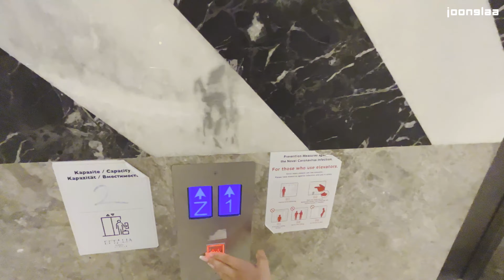Moje ISKRENO mnenje o 5* Hotelih!🤔🏨 l Ema Jagrič, Turčija Vlog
Ali se strinjaš z Eminim mnenjem? 😂
Danes nas je Ema odpeljala na ogled 5* hotela s svojim resortom v Turčiji, kjer je podala svojo oceno za prav vsako stvar tam, ker nas je zanimalo če je 5* hotel vreden svojega denarja!🤔
Pokazala nam je plaže, bazene, papagaje, podala nam je podrobno oceno o vseh kulinaričnih užitkih, ki te čakajo če se odpraviš v Turčijo, ocenila je pa tudi Hotel sam!
So 5 zvezdic hoteli res tako luksuzni kot si mislimo, ali je to le vaba za turiste?👇😳
Si že bil/a kdaj v kakšnem hotelu? Se spomniš koliko zvezdic je imel?👇